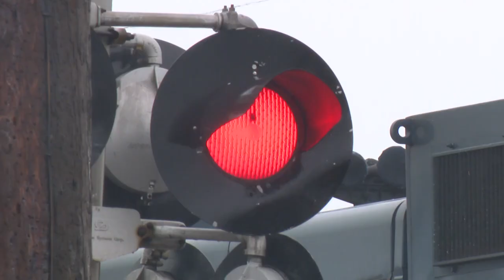Train hits semi in downtown Indianapolis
This happened around 9:15 this morning at 18th and Massachusetts Ave